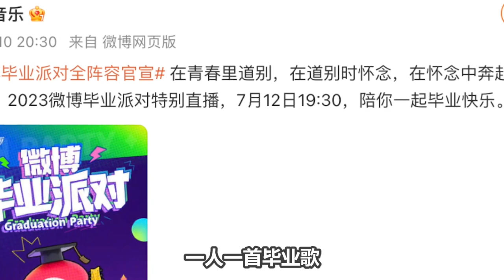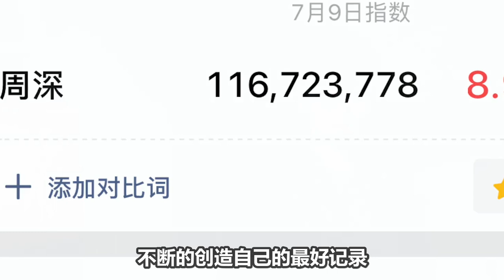【周深】特种兵周深！2023微博毕业直播今晚开启！恭喜周深荣获QQ音乐巅峰榜十大艺人，央视都点名夸赞！